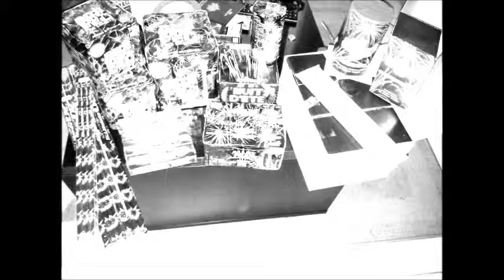assistant tir nouvel an 2013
Vidéo qui m'a servi à synchroniser mon allumage manuel avec ma bande son